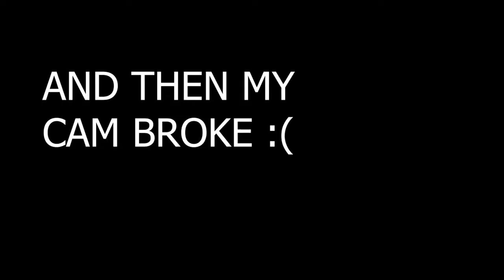COSPLAYING AS ISAAC GAVE ME GODLIKE RNG - The Binding Of Isaac: Repentance Speedrun Highlights #50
This is a Highlight of my Speedruns of The Binding Of Isaac: Repentance on Twitch.